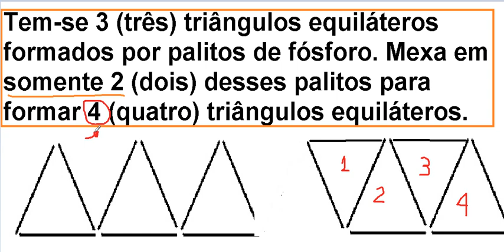Curso de Raciocínio Lógico Teste dos palitos de fósforos em triângulos do exame psicotécnico Detran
curso raciocínio lógico, curso de raciocínio lógico, curso de raciocinio logico online gratis, curso online raciocínio lógico, curso de raciocínio lógico matemático, cursos de raciocínio lógico, curso de logica matematica, curso de raciocínio lógico online,
Teste Raciocinio,
Prova Raciocinio,
provas de raciocinio logico, prova de raciocinio logico, prova raciocinio logico, provas raciocinio logico, prova de raciocinio logico para concursos,
Exercicios Raciocinio,